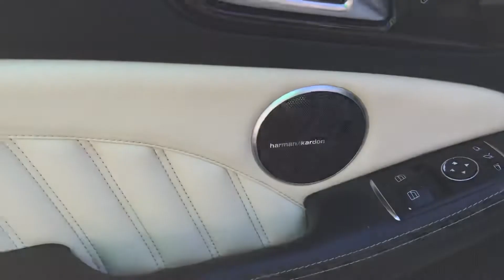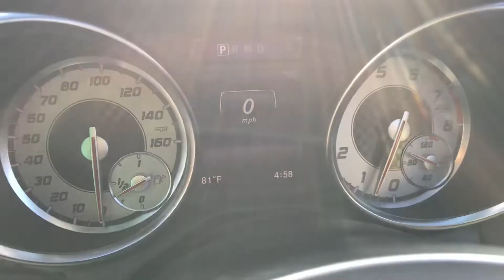2014 Mercedes-Benz SLK convertible for sale Pompano Beach Florida top going down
WE ARE OPEN by appointment or on line ! Whether you buy from us or not, we will buy your car. Get a top-dollar offer and a check the same day. We will buy any year, make or model. No purchase necessary. Call us to set up an appraisal appointment today.

EXTRA CLEAN MERCEDES WITH EASY FLORIDA MILES  MILES , SERVICED AT MERCEDES BENZ DEALER .. STILL HAS NEW CAR SMELL CLEAN DOES NOT EVEN BEGIN TO DESCRIBE HOW NICE THIS ONE IS
THE OVERALL CONDITION IS OUTSTANDING, THE POLAR PAINT IS DEEP and GLOSSY, DESIGNO INTERIOR IS SPOTLESS ,RUNS and Drives as NEW with NO ISSUES ... ALL SERVICE UP TO DATE NEW BRAKES FRONT and REAR

*HIGHLIGHTS*
ORIGINAL M.S.R.P. (NEW) $64995.00
Designo Package
AMG Wheels
Black Premium /Beige leather
Rear Climate Control
Panoramic Roof
Lighting Package
Comand System w/ Navigation

Sports Package
Keyless Go
Black Ash Wood

CARFAX ON OUR WEBSITE FirstFloridaMotors.com

BUY THE BEST AND YOU WILL NEVER BE DISAPPOINTED !

We are a small shop committed to customer satisfaction, WE don't want to sell you just this vehicle, we want to sell you your next one too. So We will treat you right. WE ARE EXPERTS IN OUT OF STATE SALES, WE CAN ASSIST IN DELIVERY TO YOUR FRONT DOOR AT A WHOLESALE PRICE !!! WE OFFER QUALITY VEHICLES.
LOW $399 Dealer Fee. A. We can assist in Export and Domestic Shipping . We will take Anything with a motor in trade. WE WILL BUY YOUR VEHICLE EVEN IF YOU DO NOT BUY A CAR FROM US firstfloridamotors.com.